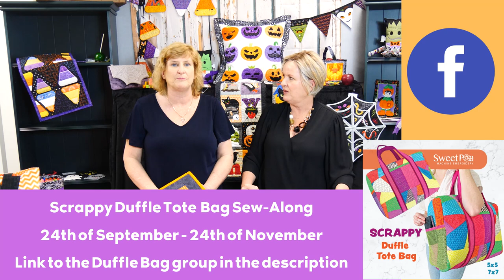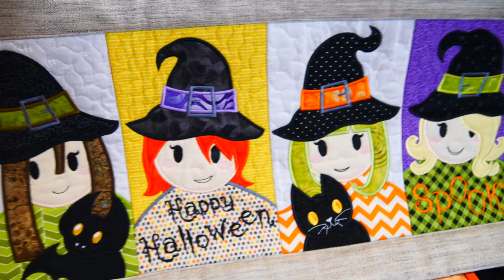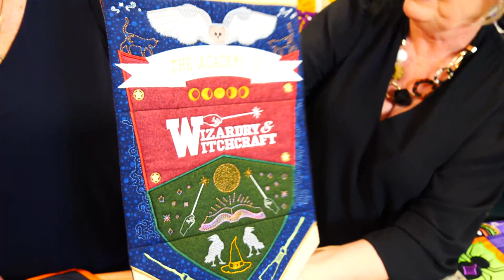Halloween Embroidery - DIY Halloween Machine Embroidery Designs With Sweet Pea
Allison, Annette and James from Sweet Pea Machine Embroidery Designs will hopefully entertain and inform you with everything that is happening at Swpea Headquarters in Brisbane, Australia. Tune in every week for the latest new design releases, product demonstrations, helpful tips and competition news.